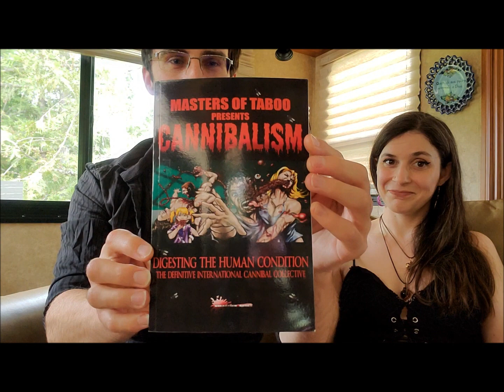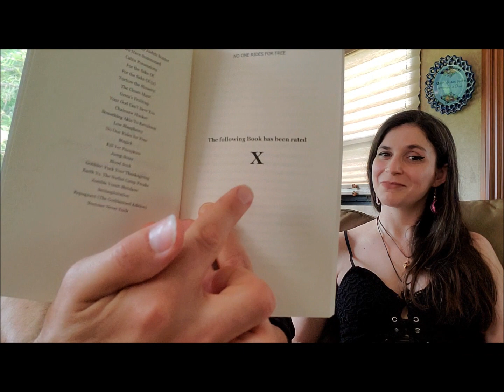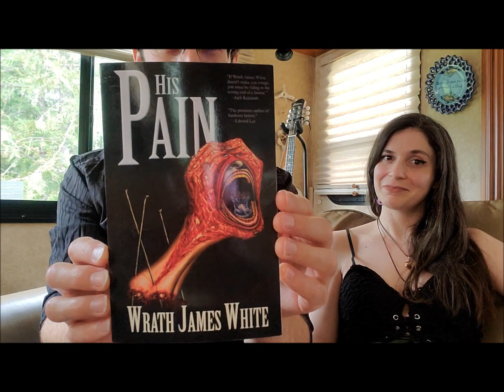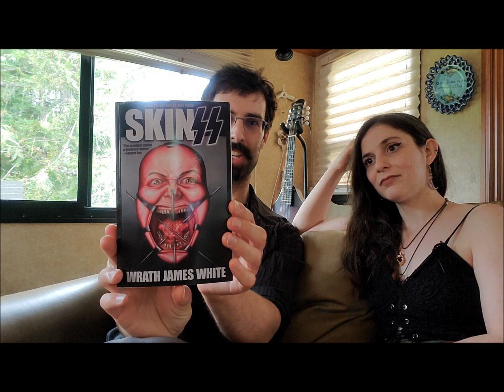Trigger Warnings in literature, a discussion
In this video, we talk about our thoughts kn trigger warning gs, favorite books, and movies.